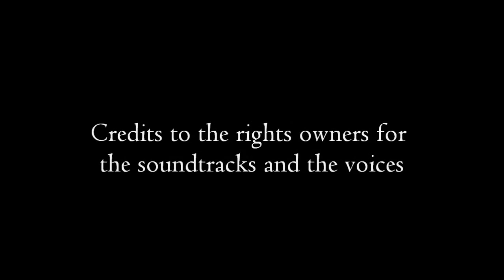GTA IV:Treacherous Intrigues(Macinima)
When strange graphical bugs begins to threaten the existence of Liberty City and its residents, Niko and Michelle leave on an adventure to find the cause of the chaos.

Written, played, directed and edited by Itay Cohen.
Credits to the rights owners for the Soundtracks and the voices.

*Unfortunately, due to copyright, the background music between 1:00-3:20 and 22:28-23:40, is muted.